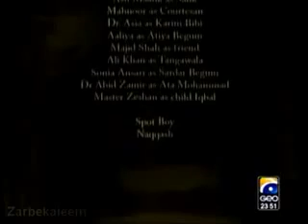PART 9 IQBAL KOUN